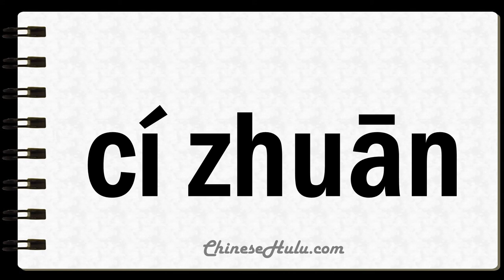How to Say Tiles in Mandarin Chinese